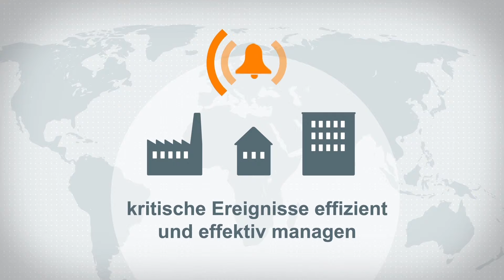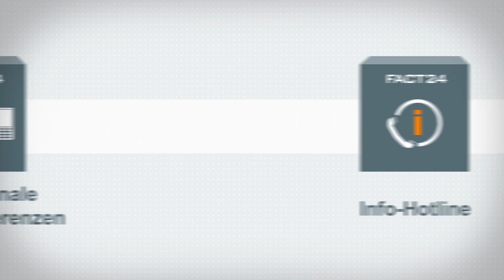MELVILLE BRAND DESIGN GmbH - Fact24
Alamierung und Krisenmanagement mit Fact 24 von MELVILLE BRAND DESIGN GmbH

Fact24 bietet ein webbasiertes Alamierungs- und Krisenmanagement-Service. Kritische Ereignisse werden mit Fact 24 effizient und effektiv gemanaged. VerVieVas erklärt wie fact24 als schnelle, sichere, einfache und globale Lösung Krisenmanagment vereinfacht.